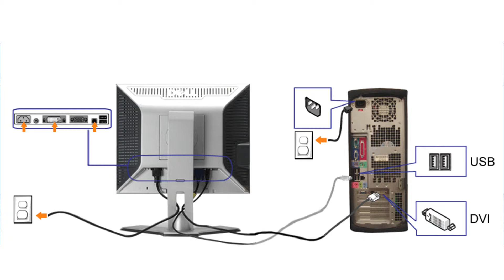Monitöre Görüntü Gelmeme Problemi Nasıl Çözülür ?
Bilgisayar Çalışıyor Fakat Monitöre Görüntü Gelmeme Problemi Nasıl Çözülür ?

Grafik Okulu dersleriyle Grafik becerilerinizi geliştirin..